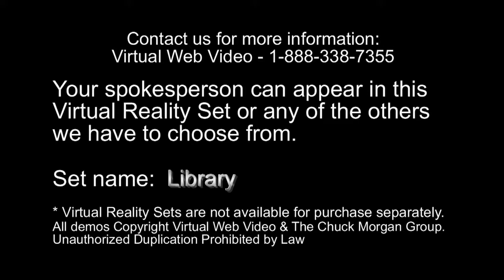Video Production Services Green Screen Virtual Reality Set - "Library"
Virtual Web Video has a wide variety of Virtual Reality Sets to choose from.
Shooting your video using Green Screen Technology allows us to
place the performer into any of our available sets.